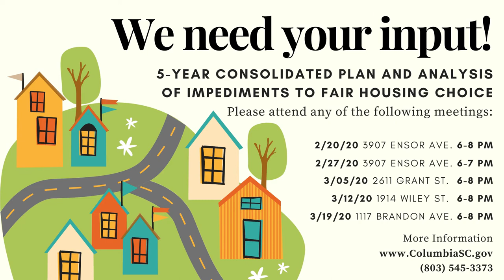This Week in the City | February 24th - 29th